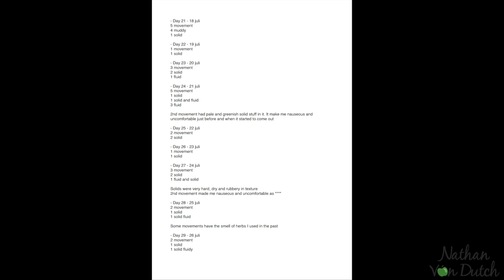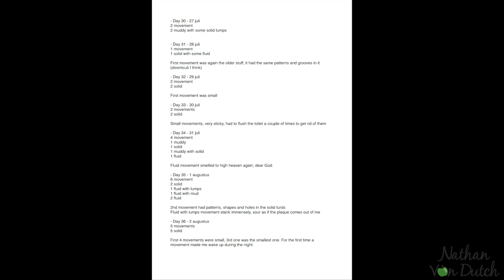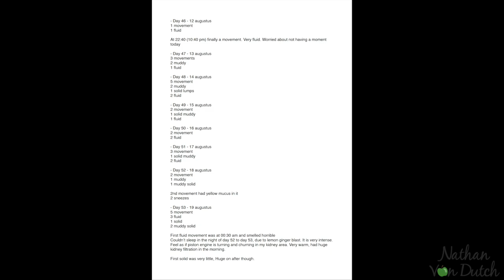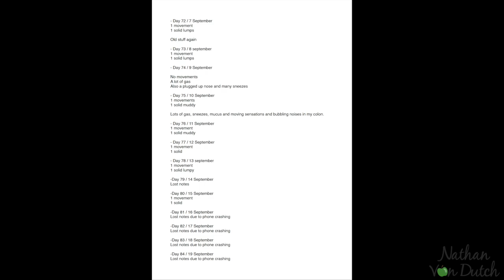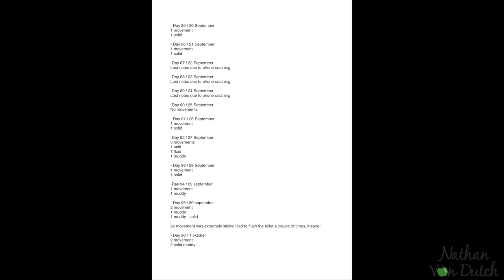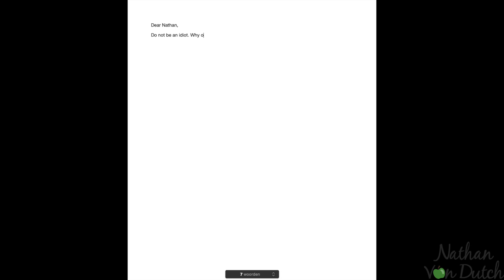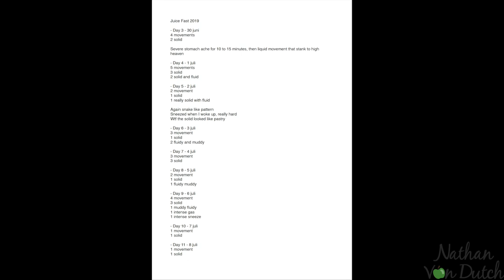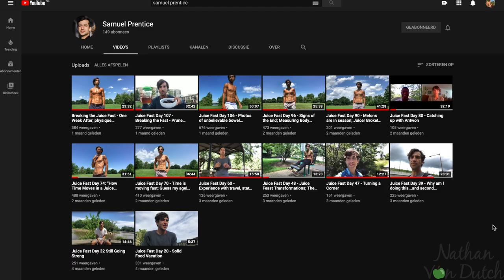Complete Guide to Juice Fasting | Ep 2 | Moving the Bowels, the Body & the Mind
As some of you already know, and many of you will discover in this video series, a juice fast might seem complicated at first, but turns out to be easy to do, enjoyable and above memorable throughout your entire life.

In this video series we will look at a juice fast in it’s totality. From the simplest of basics, to the smaller of details, everything will be covered. You will learn what a juice fast is, what it's purpose might be and what going the distance means. You will learn about juicing machines, what to drink, how much to drink of it and how to make sure you get everything you need. You will learn to analyze and take care of your body, to make sure you will have the smoothes juice fast possible. You will learn how to move the bowels, how to move the mind and how to move the body whilst making sure you get all of the un-eliminated waste matter out of you in order to get the healthiest and strongest body possible.

Put yourself on a comfortable chair or couch, for this is going to be quite the ride!

Timestamps:

00:00 Intro
02:38 Chapter 3 - Moving the Bowels, the Body and the Mind
02:43 MOVING THE BOWELS
04:12 The importance of moving the bowels frequently
04:19 Getting rid of toxins that come from the un-eliminated waste matter
05:44 Un-eliminated waste matter blocking nutrients absorption
06:18 Cell elimination being obstructed by un-eliminated waste matter
07:10 Keeping notes on your movements
08:29 Using your notes to discover patterns
10:18 Cravings and food oriented emotional patterns
11:18 Taking pictures of your movements and using them well
12:35 Aiding the juice in breaking up the un-eliminated waste matter
12:46 Massaging the colon
18:45 Exercising to move the bowels
19:57 Using herbs to move the bowels
21:18 Using enemas to move the bowels
24:06 Drinking astringent juices
26:01 Summary of moving the bowels
27:15 MOVING THE BODY
27:42 The concept of exercise
28:25 Moving the body moves the blood and the lymph
29:15 Moving the lymph and sweating
30:05 Move your body and ease your mind
30:30 The importance of using your muscles and doing resistance exercise
31:00 Protecting the lean body mass with juice and exercise
31:10 Getting thin by not drinking enough juice and not doing any resistance exercising
32:40 My own experience with not doing any resistance exercise on a juice fast
33:28 Ways of incorporating resistance exercise on a juice fast
34:37 Both men and women should do a form or resistance exercise during a juice fast
35:14 Summary of moving the body
36:05 MOVING THE MIND
36:13 What does the mind have to do with a juice fast?
37:08 Dealing with the minds of others on a juice fast
37:22 Using photos of your movements to get people off your back
37:55 Using photos of your movements to motivate and inspire others
38:14 Dealing with friends and family on a juice fast
39:19 Dealing with social isolation during social occasions
41:19 Dealing with being verbally and energetically attacked by others on your juice fast
42:22 Strategies for dealing with personal attack
43:04 So called arguments you might encounter when being attacked
44:06 Countering their ‘arguments’ with simple logic
50:17 Presenting your own arguments and finishing off their resistance
54:46 Dealing with your own mind whilst on a juice fast
54:54 Moving your mind during a juice fast
55:54 Examples of how to use your mind in your favor during a juice fast
56:10 Motivating yourself on your juice fast and keeping your goal in mind
58:06 Writing yourself motivational letters
58:30 Using your free time wisely
59:33 Analytically using your mind in your favor
01:00:11Keep video logs of your juice fast & watch those of others
01:02:05 Employing our minds to deal with cravings, emotions or memories of food.
01:03:15 Using our analytical information to find patterns in cravings, emotions or memories
01:05:02 Examples of personal emotions and memories of food and how I dealt with them
01:07:07 Finding allies and connecting with others juice fasters
01:08:03 Summary of moving the mind
01:09:43 CLOSING THOUGHTS